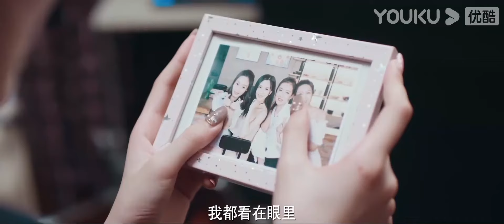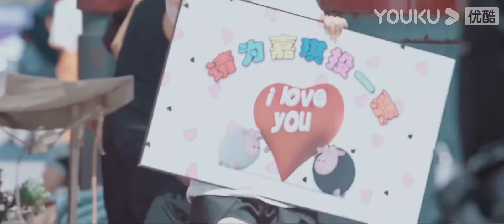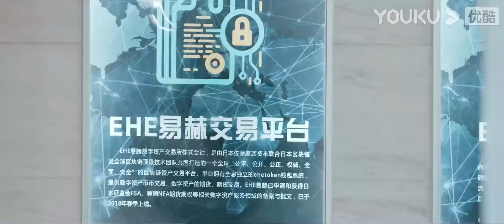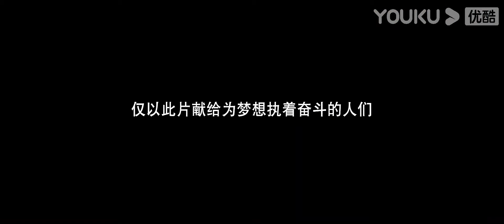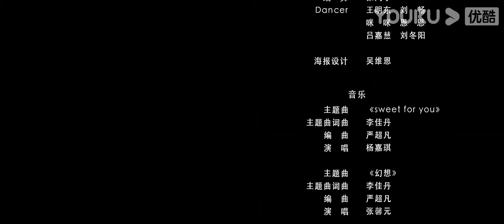【天生丽质】草根网红逐梦演艺圈 | 剧情 | 杨佳琦/大兵/杨添皓 | YOUKU MOVIE | 优酷电影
导演：富淞皓
主演：杨佳琦 / 大兵 / 杨添皓 / 肖琳扬 / 王鹤菲 / 李永慧 / 王晓丹 / 吴雪
类型：剧情

简介：“来疯平台”一姐网红“杨佳琪”携东北脱口秀演员一哥“大兵（韩冰）”联袂演绎一场围绕“网红”题材展开的青春正能量故事。女主角凭借高颜值优势及温和谦逊的性格，在众多练习生中脱颖而出。恃宠而骄的一姐美兮，心生嫉妒，在背后精心设计了重重的阴谋，面对心机老手，初入职场的新人将何去何从？究竟是阴谋即将付出水面，还是新人惨遭一姐实力封杀？一场网红之争即将展开。